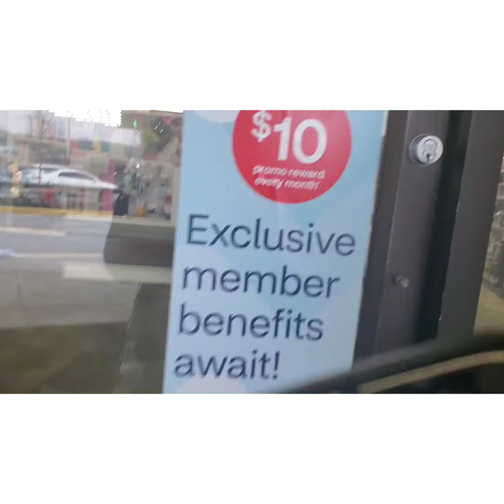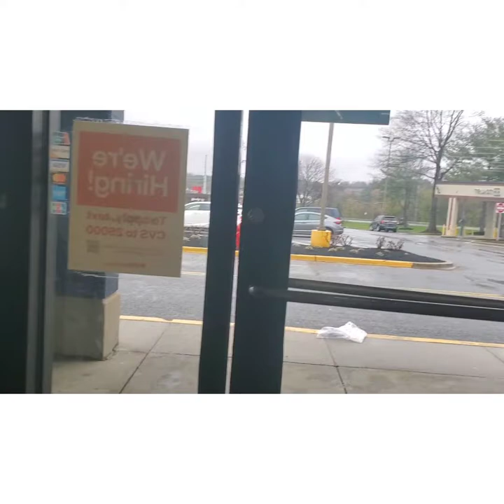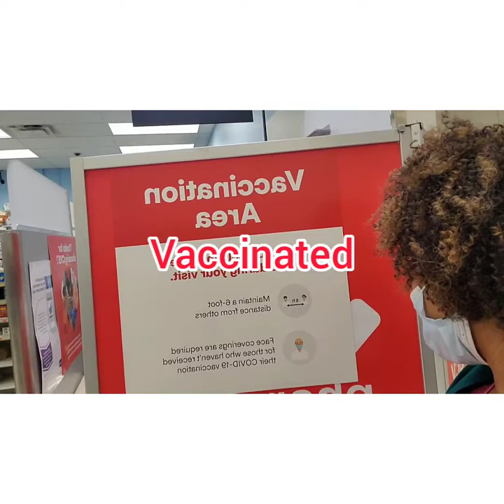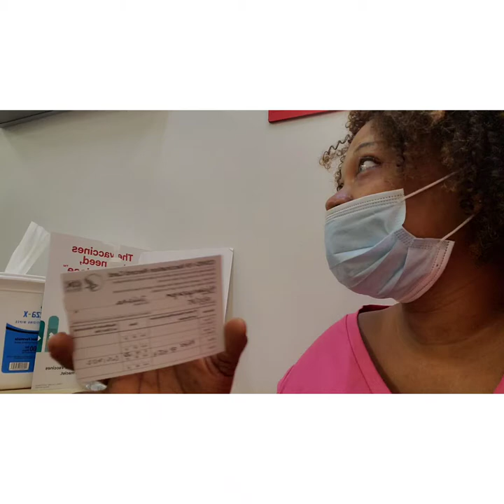vlog vaccine /I got my Pfizer covid - 19 vaccine. booster stage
vaccine stories
Pfizer's covid vaccine